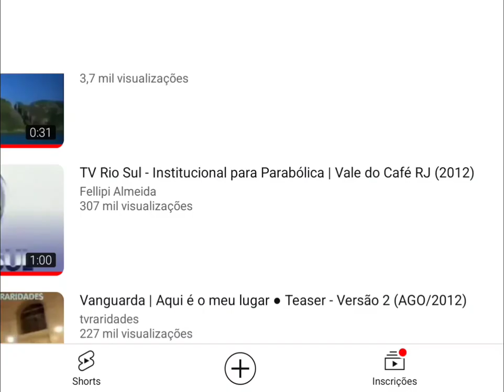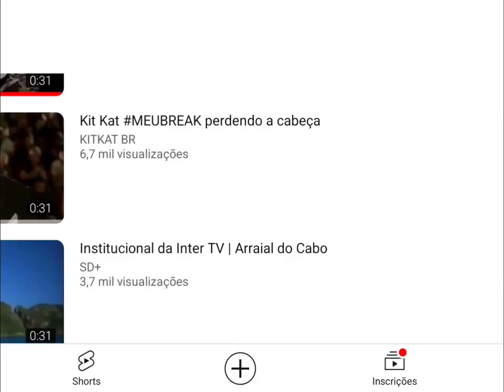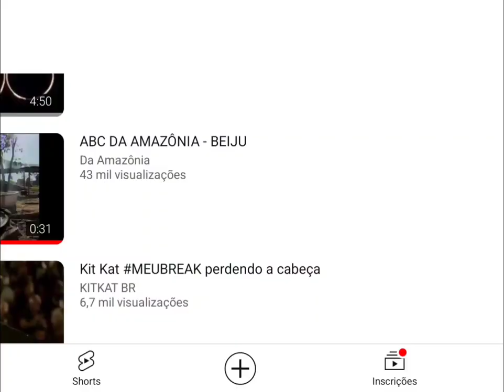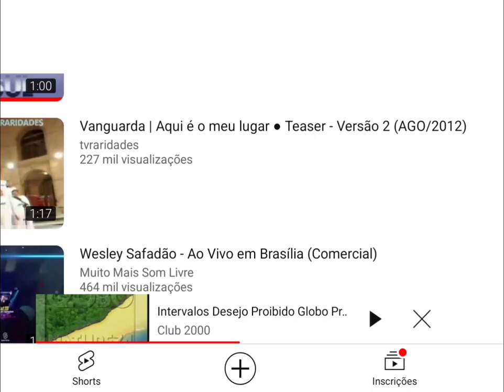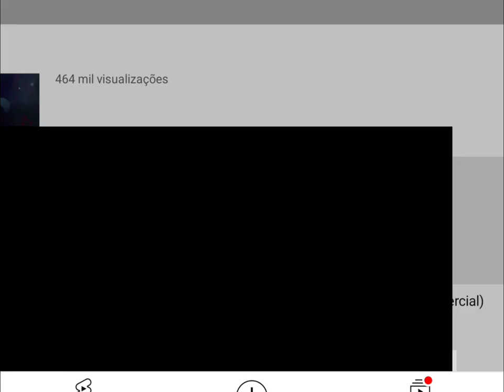Intervalo Globo Parabólica - Além do Tempo (05/12/2015)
Gravado pelo Sinal da Parabólica Neste sábado, dia 5 de Dezembro de 2015. (Exibida no Receptor PR2010 da Century) @centuryoficial